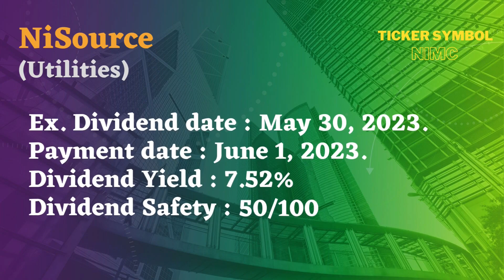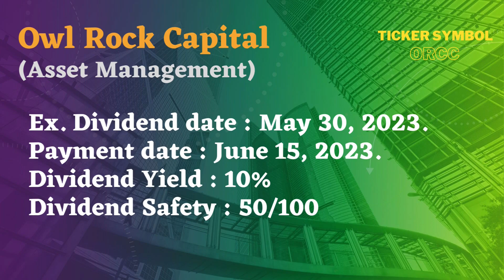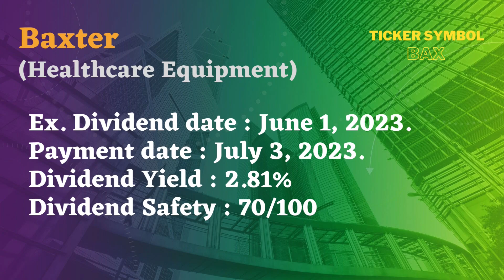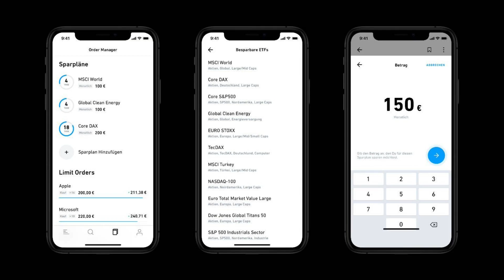Stocks to Buy before May 30th for June Dividend Payments (Ex Dividend Dates)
Hi Everyone!
Welcome to Level up Dividends Channel !

This is a list of 17 stocks you can buy at the start of June so that you can get the dividend within a few days.

I didn't list all the stocks.
I picked those with the best fundamentals and usually the most profitable dividend yields.

The link for Trade Republic Broker (For European based Investors) :
You'll get a bonus when opening an account (according to the broker official website)